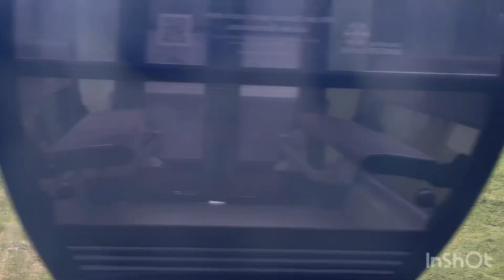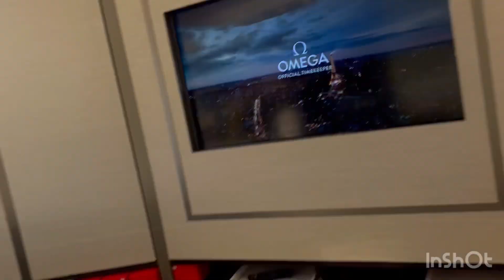🇨🇭Mount Titlis in Switzerland 2024 | Cliff walk and Ice Flyer | Cable car | DDLJ shooting locations🥰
🇨🇭Mount Titlis in Switzerland 2024 | Cliff walk and Ice Flyer | Cable car | DDLJ shooting locations🥰mounttitlis

Activists  :
TITLIS ROTAIR — the world’s first  revolving cable car, glacier cave, Titlis Cliff Walk  — Europe’s highest suspension bridge , Ice Flyer chair lift and Titlis glacier park..